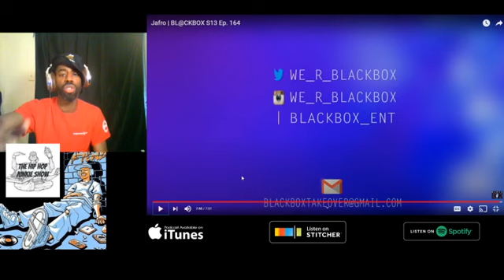Jafro | BL@CKBOX FREESTYLE REACTION VIDEO!!!!!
Follow on twitter  @itsJafro stay updated @BlackBoxHUB